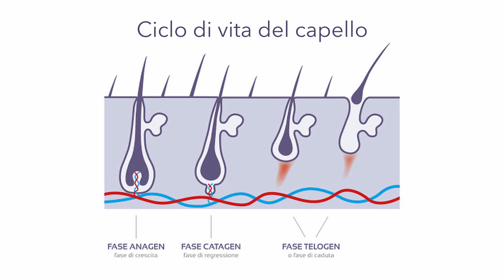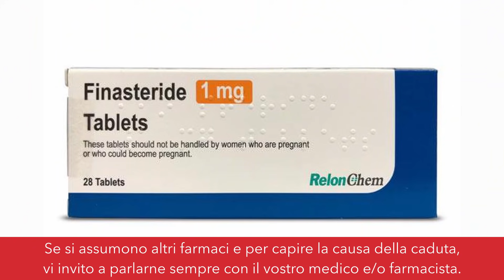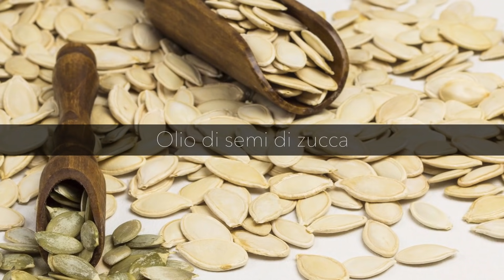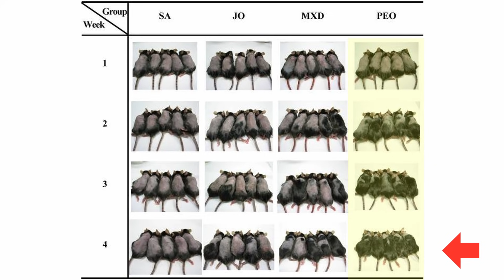Rimedi naturali per la caduta dei capelli🍃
La perdita dei capelli è un avvenimento fisiologico ma che spesso preoccupa.

Prima di tutto dobbiamo conoscere il ciclo di vita del capello per poter capire se una caduta sia fisiologica o meno.

Dopodiché è necessario valutare di che tipo di effluvium parliamo: è un’alopecia androgenetica causata da uno squilibrio ormonale? È conseguente ad un periodo di forte stress fisico o emotivo? Come mi nutro? Sono carente di vitamine e minerali?

Le risposte a queste domande possono indirizzarci verso uno o più approcci differenti.

👉🏻👉🏻👉🏻 In questo video ho voluto condividere alcuni dei numerosi rimedi naturali e aspetti su cui possiamo intervenire per rallentare la caduta dei capelli, aumentarne la ricrescita e prevenirne l’invecchiamento.

Spero di esserti stata utile e, se così fosse, ti invito a condividere questo video a tutti coloro che pensi possano trarne beneficio.

Un caro abbraccio,

Carlotta ♥️

Questi sono alcuni dei prodotti che cito nel video

✅ OLI ESSENZIALI
👉🏻 👉🏻 Visto che in tanti me lo chiedete, questi sono gli oli essenziali che consiglio di utilizzare e che utilizzo io stessa 👉🏻

✅ ESTETIC FORMULA SOLGAR

✅ TRICOMAP compresse

✅  ASHVAMAP compresse (Ashvagandha)

⭕️ Vorresti fissare una consulenza con me?

⚠️  Le informazioni contenute nel video hanno scopo puramente informativo e divulgativo e non rappresentano in alcun modo un consulto medico. Tutte le terapie, i trattamenti e i consigli di qualsiasi natura, prima di essere seguiti, devono essere sottoposti al diretto giudizio di un medico.

STRUMENTAZIONE UTILIZZATA:
✔️ Girato con: Fuji X-A7 👉🏻 👉🏻
✔️ Illuminazione:
- Neewer Luce ad Anello LED 48cm 👉🏻👉🏻
- Neewer 2 Kit d’Illuminazione Luce 660 LED Dimmerabile Bicolore 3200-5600K 👉🏻👉🏻